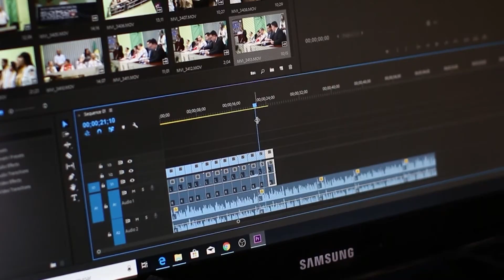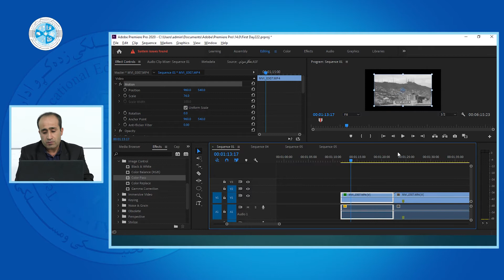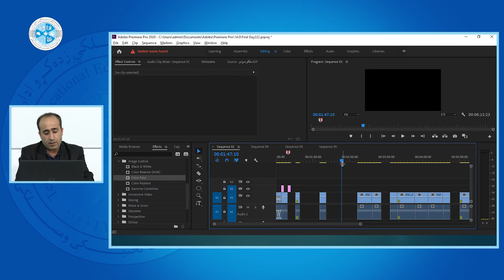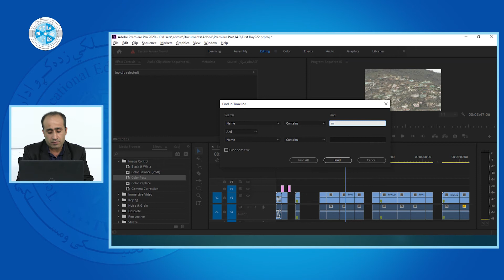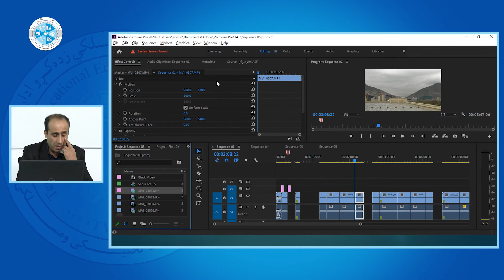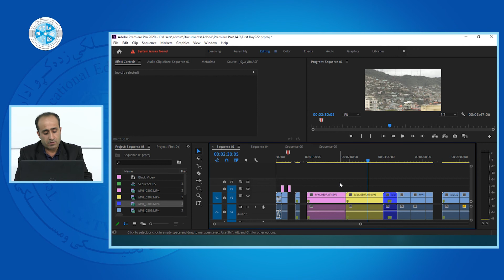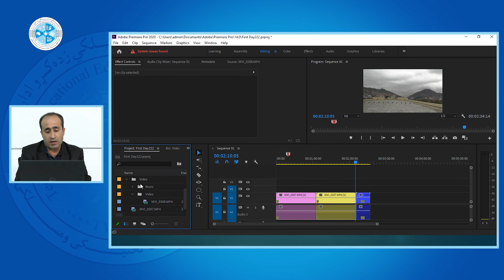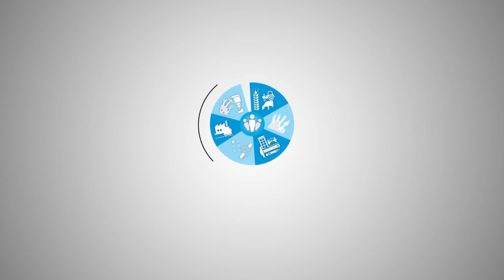Video Graphic – Lesson 15 | تهیه ویدیو – درس پانزدهم – معرفی مینوهای پریمیر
رشته: کمپیوترساینس
دیپارتمنت: گرافیک
صنف: چهاردهم
سمستر: دوم
مضمون: تهیه ویدیو
موضوع: معرفی مینوهای پریمیر
استاد: عبدالقدوس خاموش

Faculty: Computer Science
Department: Graphic
Class: 14th
Semester: 2nd
Subject: Video Graphic
Teacher: Abdul Quddos Khamosh